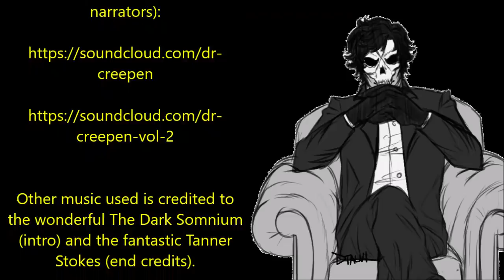''The Angel Caves'' |THE ABSOLUTE VERY BEST OF DR CREEPEN’S VAULT 2019 (EXCLUSIVE)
Tonight’s fabulous unmissable story is ‘The Angel Caves’ by Wolfe of Baskervilles, kindly shared with me for the express purpose of having me narrate it here for you all: